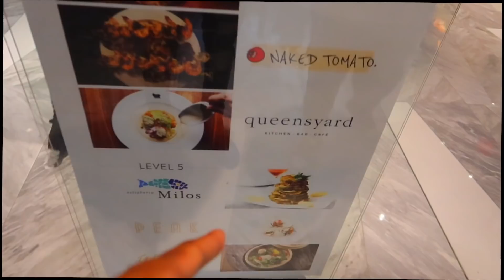WE SHOT A MUSIC VIDEO TOGETHER IN NYC…❤️🗽 **Cute Moments**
Elaina & Spallanes Target registry

Ages:
Laina: 21
King: 24

LkFAmily boyfriend